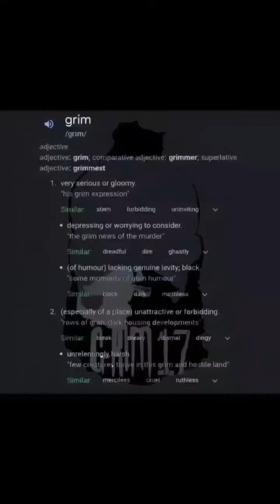Morning Coffee with Grim17. (No love songs!)